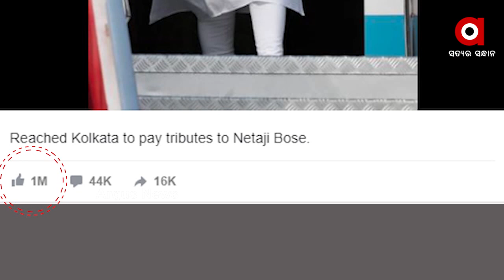ପୁଣି ପପୁଲାର୍ ପ୍ରଧାନମନ୍ତ୍ରୀ ନରେନ୍ଦ୍ର ମୋଦି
ପ୍ରଧାନମନ୍ତ୍ରୀ ମୋଦି ସ୍ୱାଧିନତା ସଂଗ୍ରାମୀ ନେତାଜୀ ସୁଭାଷ ଚନ୍ଦ୍ର ବୋଷ 125 ଜୟନ୍ତୀରେ ଶ୍ରଦ୍ଧାଞ୍ଜଳି ଜଣାଇବା ପାଇଁ କୋଲକାତା ଗସ୍ତ କରିଥିଲେ । ନେତାଜୀଙ୍କୁ ଶ୍ରଦ୍ଧାଞ୍ଜଳି ଜଣାଇବା ପାଇଁ କୋଲକାତାରେ ପହଞ୍ଚିଲି କ୍ୟାପସନ ଥିବା ଏହି ଫଟୋକୁ 24 ଘଣ୍ଟାରେ 1 ନିୟୁତ ଲାଇକ, 47 ହଜାର କମେଣ୍ଟ ସହ 14 ହଜାର ଲୋକେ ଏହାକୁ ସେୟାର କରିଥିଲେ.
ଅଧିକ ଖବର ପାଇଁ ଡ଼ାଉନଲୋଡ କରନ୍ତୁ “Argus News” ଆପ୍